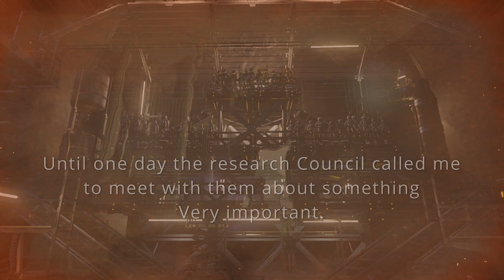Bu'uyan Echoes. PEZ-S